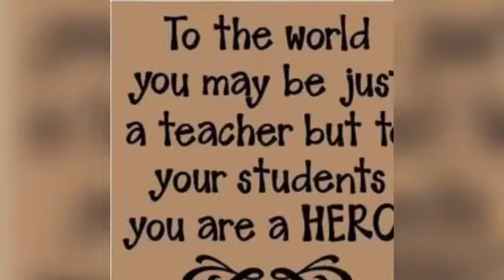To teach is to touch a life forever: Department of Management, JIMS VK II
This is a video by a first-year (Batch-2019-22) student-Pooja who is talking about the role of a teacher in nurturing the latent talents of a student. While describing the teacher as a second mother, she says that the confidence of a teacher in a student's abilities precedes the confidence of a student in his own abilities. She expresses this love and respect through painting.